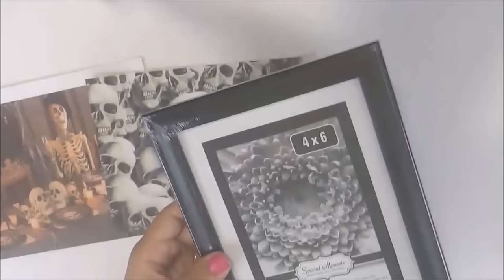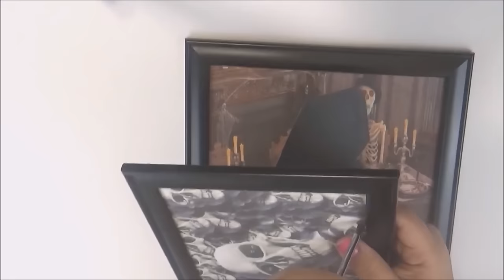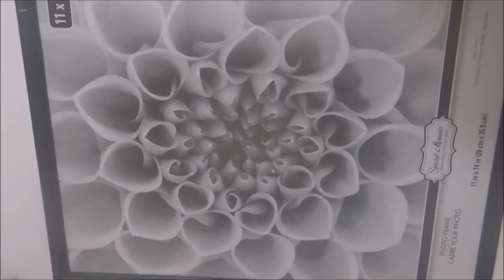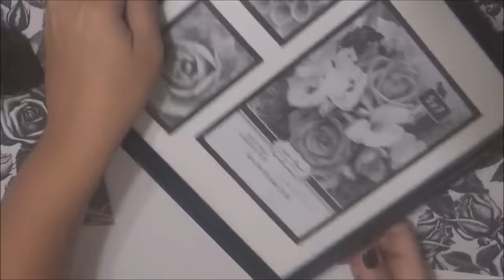DOLLAR TREE DIY HALLOWEEN | SKULLS & SPIDERS CREEPY PICTURE FRAMES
DOLLAR TREE 2016 HALLOWEEN DIY - 4 PICTURE FRAMES SKULLS & SPIDERS